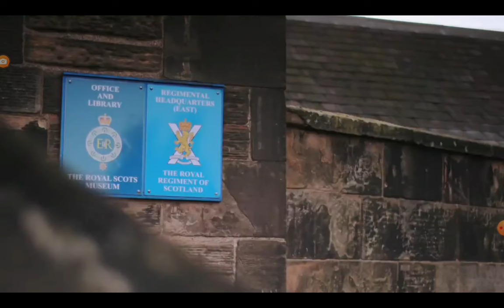One Year On Queen Elizabeth's death, Royal Regiment of Scotland remember her, Lt.Col.Jonny Thompson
Originally broadcast 12th September 2022, 4 days after Her Majesty passed away, on the day of the Scottish Service of Remembrance at St. Giles Cathedral in Edinburgh where HM lay in state for 24 hours afterwards.
The Argyll & Sutherland Highlanders were the original Regiment before the creation of the 5th Scots Balaklava Company of the Royal Regiment of Scotland.
Lt.Col.Jonny Thompson is now the King's Equerry. Here he, and the Pony Major, speak so warmly of their Monarch and Commander-in-Chief, it's very moving to hear.